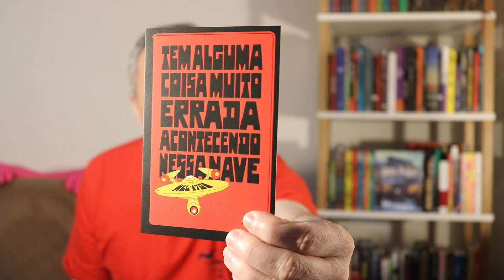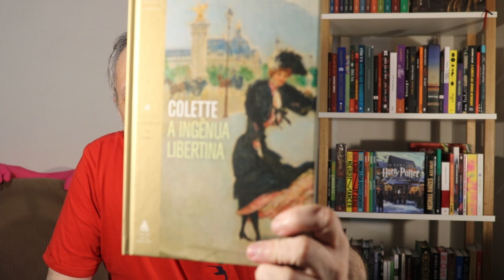Livros Novos na Estante - Junho de 2021 - Aventuras e Perigos - Book Haul Parte 2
Confira o segundo unboxing de compras desse mês de junho de 2021. Duas publicações onde as histórais envolvem alguns perigos.